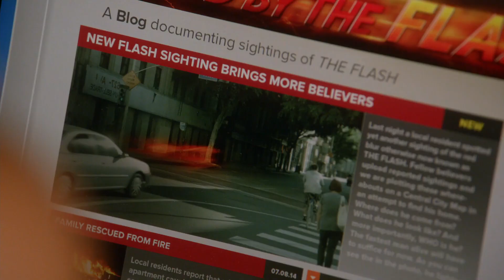What I Can See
What I Can See · Blake Neely · Nathaniel Blume · Rene G. Boscio

The Flash: Season 1 (Episode 8: The Flash vs. Arrow)

Producer: Blake Neely
Editor: Angela Claverie
Supervisor: Season Kent
Assistant Mastering Engineer: Justin Fleuriel
Scoring Assitant: Rene G. Boscio
Studio Manager: Beth Neely
Keyboards, Synths, Percussion: Blake Neely
Keyboards, Synths, Percussion: Nathaniel Blume
Keyboards, Synths, Percussion: Rene G. Boscio
Orchestrator: Blake Neely
Orchestrator: Nathaniel Blume
Additional Arranger: Rene G. Boscio
Additional Music: Rene G. Boscio
Additional Music: Nathaniel Blume
Writer: Blake Neely